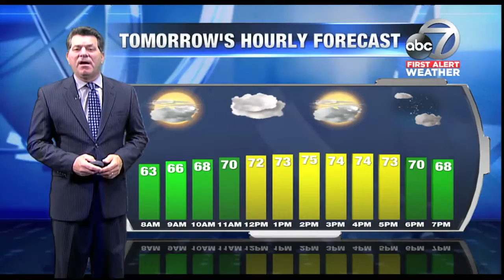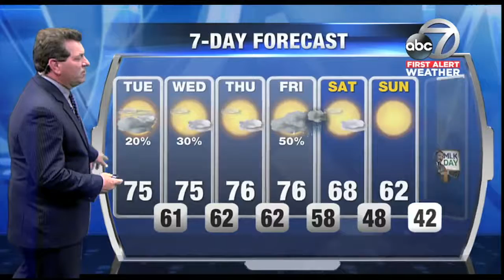First Alert Weather - 11pm January 8, 2018